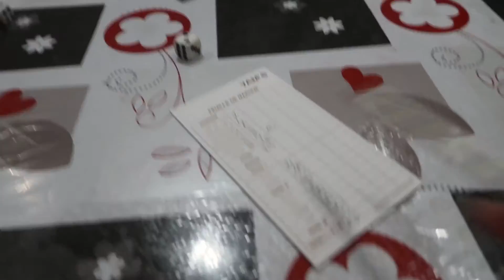[Vlog famille Nombreuse] #452 changement de programme